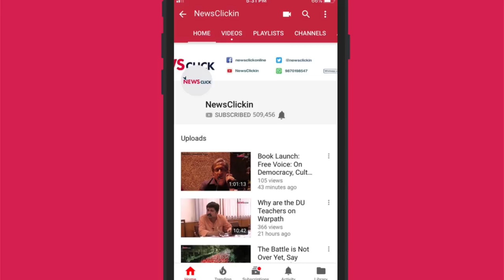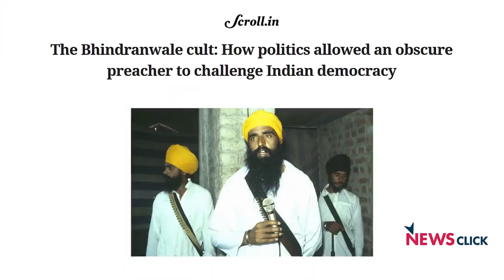Newsclick Exclusive with Lt Gen.(Rtd) HS Panag: Politicisation of the Armed Forces (Part 2)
In part 2 of this exclusive interview with Newsclick, Lt General (Retd), HS Panag talks to Gautam Navlakha about the rapidly growing insurgency in Kashmir, and the growing support for militancy from within the Valley. They also talk about the increasing radicalisation in the Indian Army and its shift to extreme measures that are actively condoned.